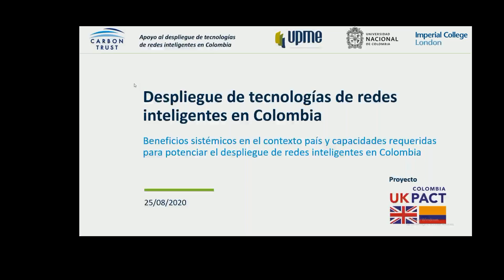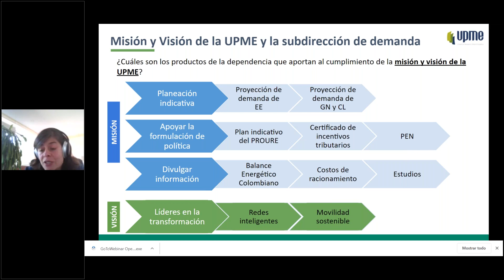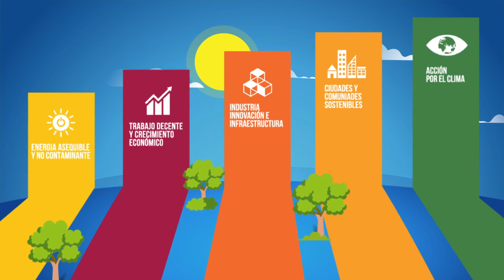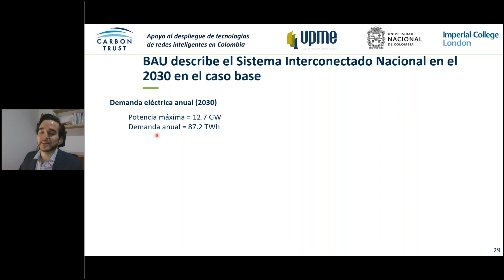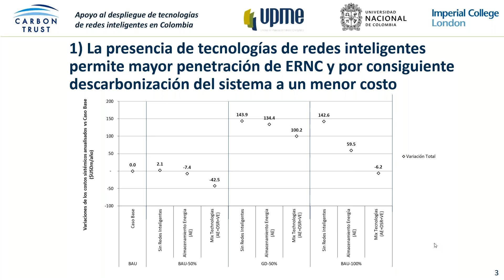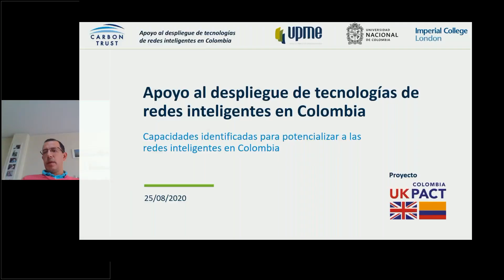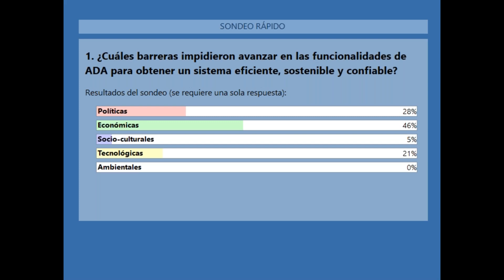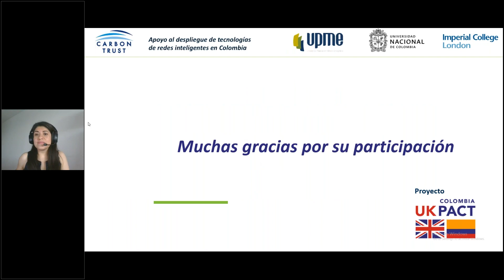Despliegue de tecnologías de redes inteligentes en Colombia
Beneficios sistémicos de la flexibilidad de las redes inteligentes y capacidades requeridas para el despliegue de redes inteligentes

Grabación del webinar realizado el pasado 25 de agosto de 2020, para presentar los resultados preliminares del proyecto “Supporting the roll-out of smart grids technologies in Colombia”  cuyo objeto es la actualización de una hoja de ruta para el despliegue de tecnologías de redes inteligentes en Colombia y el cumplimiento de los objetivos de política de Crecimiento Verde de manera costo efectivo. El proyecto es desarrollado por Carbon Trust, la Universidad Nacional de Colombia y el Imperial College London, y financiado por el fondo de Asociaciones para las Transiciones Climáticas Aceleradas de la Embajada Británica (cuyas siglas en inglés son UK-PACT).